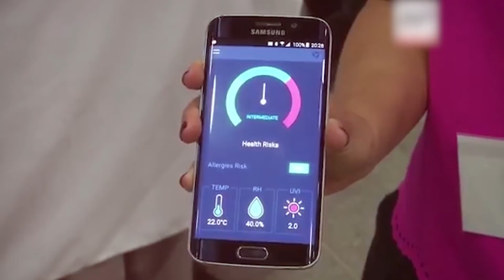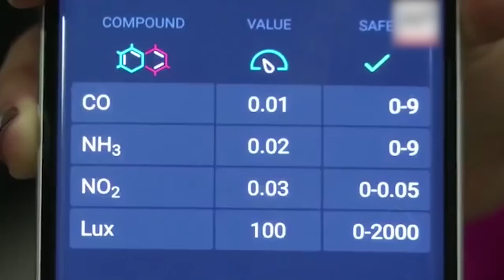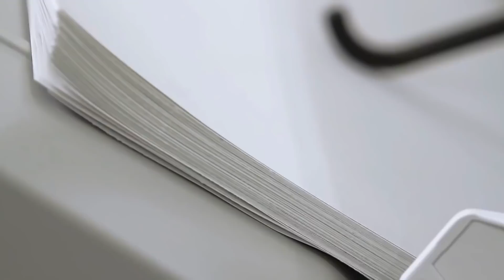10 INVENTIONS THAT ARE SAVING THE EARTH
10 INVENTIONS THAT ARE SAVING THE EARTH

50M Videos is the #1 place for all your heart warming stories about amazing people that will inspire you everyday.

10 inventions that are saving the earth

Most of us watched the teen climate activist Greta Thunberg deliver a fiery speech at the
United Nations. Regardless of which political side you may be on, we all agree that something
needs to be done to save this beautiful planet of ours. Some people might be looking for huge
innovations; however, simple breakthroughs may in fact have a much bigger impact. Today,
we’ve compiled a list of 10 inventions that are saving the Earth, so keep watching.
10) Fake meat
To all meat eaters, we have good news and bad news. The bad news as you may know is that
meat production is devastating our planet and no we are not attacking you. One major issue is
use of land. The production of beef relies on 164 square meters of grazing land per 100 grams
of meat and is one of the major causes of deforestation in Central and South America, leading
to an increased release of carbon into the air. The Food and Agriculture Organization believes
livestock accounts for about 14.5% of greenhouse gas emissions. Animals also use huge
amounts of freshwater while the contaminated runoff from industrial livestock operations
pollutes local waterways. But the good news is that fake meat is finally palatable. Companies
have begun delivering delicious alternatives to meat. As much as the technological
achievement and advanced food science, the real win of these companies is that they&#39;ve made
9) Plant based plastic
We have to put an end to single-use plastics. Initiatives are already underway across the world
to ban or intensely limit their use. In certain places plastic straws are only given out upon
request and single-use plastic bags have disappeared from grocery stores. But the problem is
deep-rooted and deeply ingrained in our economy. Near the ocean, the quantity of plastic
debris that&#39;s visible on an average day is heartbreaking. Plant-based plastics that biodegrade
are one possible solution, as they could, in theory, replace many of the plastic products
already in circulation. An Indonesian company called Avani Eco has been making bio-plastic
out of cassava since 2014 and in due time this should become a booming sector. But bear in
mind that not all bioplastics biodegrade and the quality of some production techniques is being
argued. Part of becoming a responsible consumer in the near future is to know the life cycle of
the products we choose to buy, from when they are made to when they will decompose.
8) Environmental sensors
To bring the planet back to life, we need to measure what actually is damaging it. Distributed
sensors are one of the unsung heroes that are allowing that to happen, and the continued
spread of this network will be one of the persevering technologies behind nearly every
sustainability effort imaginable. For example back in the 1980s, taller smokestacks helped to
reduce local air pollution on the east coast. The problem was that the smokestacks were linked

to a higher rate of acid rain, which was leading to increased deforestation. The connection was
drawn through early networked pollution sensors. Of course the technology has advanced
since then. Networked sensors are already monitoring air and water quality, identifying
pollutants, tracking acidification, and capturing live data. Wearable air quality sensors are also
on their way, and localized sensor networks are monitoring energy and water usage in
buildings. The further expansion and development of these sensors will hopefully dramatically
7) Epson PaperLab
The Epson PaperLab is a large-scale machine that may allow big corporate spaces such as
government offices and banks to directly recycle and up cycle paper in their own building.
Epson’s new innovation is the combination of a shredder and paper-making machine. So this
is how it works: a company dumps its waste paper into the machine, which then rips the paper
apart and shoots the stack with a jet stream of air to get rid of ink from the shredded bits.
Liquid binders are then added to put together the fibers into recycled sheets. A high-pressured
process can then create custom size, thickness, and color alterations to any individual sheet of
paper. While the PaperLab machine is by no means portable as it measures nine feet by four
feet, it can put out 14 sheets of paper every minute. That’s over 6,700 sheets during an 8-hour
workday! Pretty incredible, no?